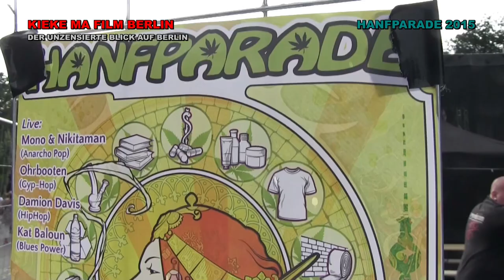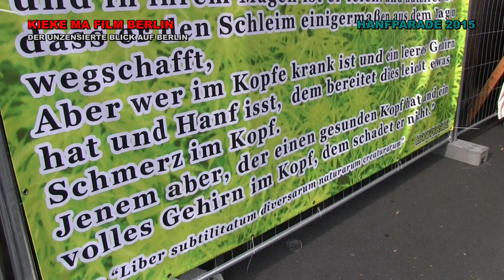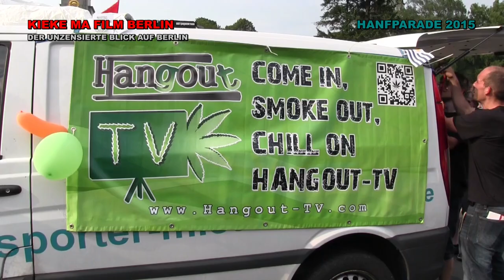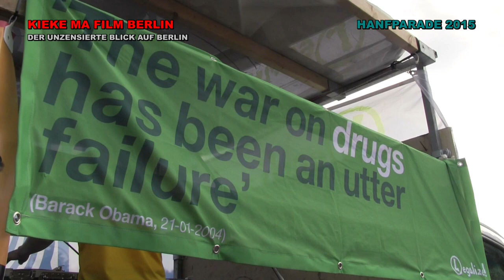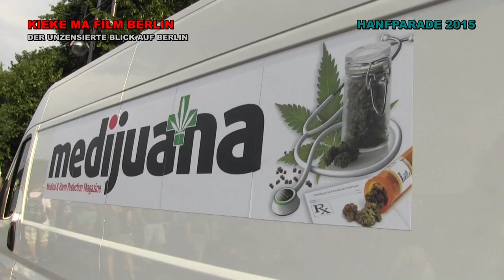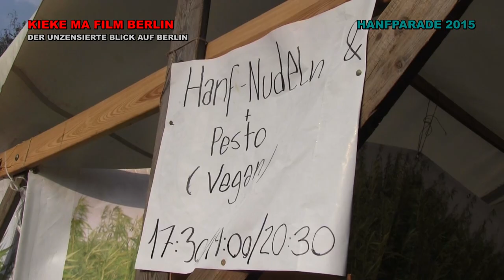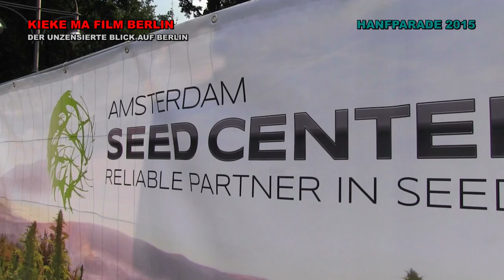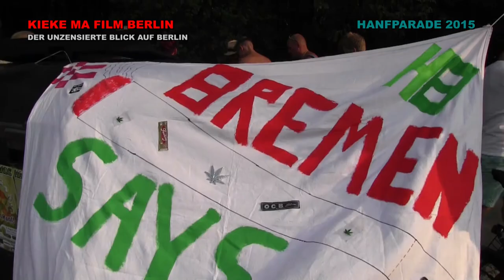BERLIN: Hanfparade 2015 am 8.8.2015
- Die Hanfparade ist die älteste regelmäßige Demonstration für die Legalisierung von Cannabis als Rohstoff, Medizin und Genussmittel in Deutschland. Sie findet seit 1997 jährlich in Berlin und dieses Jahr am Samstag, den 8. August 2015 statt.
Bereits zum 19. Mal versammeln wir uns in Berlin, um für die Legalisierung von Cannabis als Rohstoff, Medizin und Genussmittel zu demonstrieren. Wer für ein Ende der Prohibition und des Krieges gegen Drogen ist, ist hiermit aufgerufen, unsere Forderungen zu unterstützen und die größte deutsche Demonstration für die Legalisierung von Cannabis mit seiner Teilnahme zu bereichern.